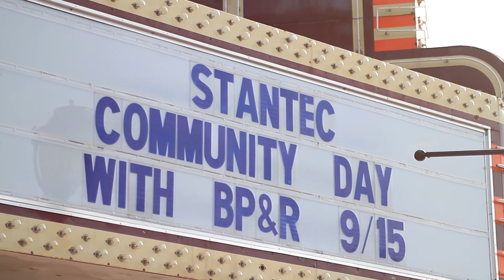Stantec in the Community Day 2015 – Spreading Mulch and Joy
Local architecture and engineering firm, Stantec Architecture, partnered with the City of Berkley Parks and Recreation to help clean up and maintain parks for the youth in the area. With over 70 volunteers from Stantec Architecture’s Berkley office, the team spent their annual “Community Day” on Tuesday, September 15, 2015 cleaning playgrounds and picnic areas, spreading mulch, pulling weeds, and maintaining landscaping for Merchants Park, Jaycee Park, Community Park and Kiwanis Tot Lot. With 9 parks, 8 baseball fields and nearly 40 acres of land to maintain, the City of Berkley Parks and Recreation Department was very enthusiastic about this large capacity of labor and eager helping hands. The team is hoping this will contribute to cleaner, safer and more welcoming parks for the community to enjoy, while encouraging others to volunteer.